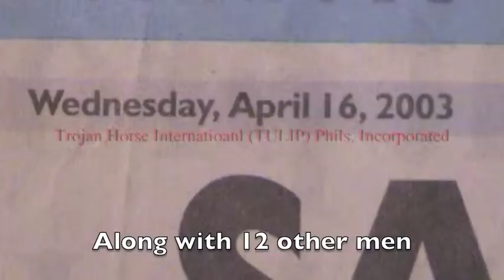Crucifixions in Pampanga Introduction 1 of 4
The first of the crucifixions that take place each year in Pampanga in the Philippinrs